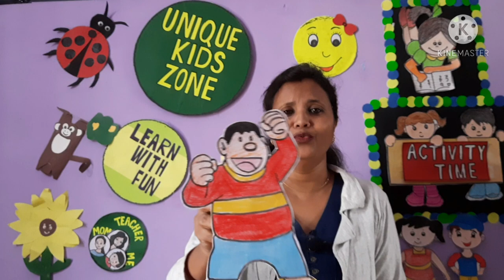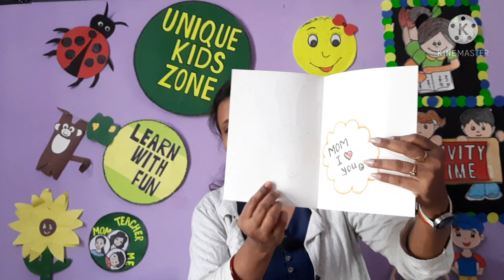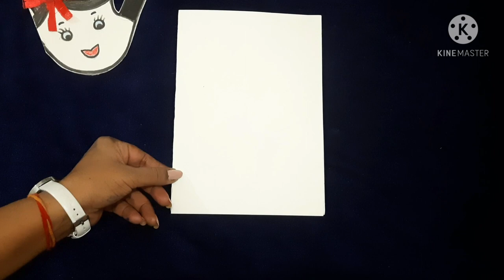Mother's Day celebration idea| Mother's day song, activity & craft| I love you Rhyme in Gian Voice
HELLO CHAMPS, WELCOME TO TJ's UNIQUE KIDZONE,

Today I'll share some MOTHER'S DAY CELEBRATION IDEA which includes an intro song, attractive props, mothers day craft activity, and a special song for MOM "mummy darling mummy darling I love you"  in Gian's voice. I will also teach you how to make a beautiful card for your Mumma.
Let's celebrate together along with Gian.

About TJ's UNIQUE KIDZONE:

Where kids can be happy !
Helping preschoolers learn letters, numbers, animal sounds, colors, shapes, EVS topics, Festivals colours day, stories with moral and many more...

We help create a learning environment that will engage Kids & encourage them to interact. We achieve this by using different handmade Props catchy Rhymes ,Poems , Kavita, different activities & surprising games.

Click on Bell icon for Latest videos Notifications.

Other Learning Videos of my channel  in various topics  are-